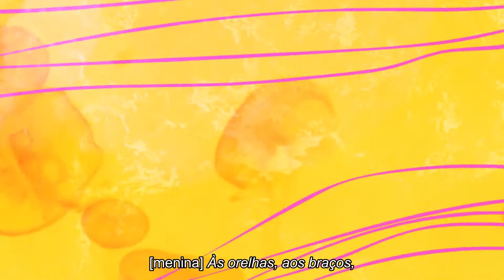Minuto Acessível 2019: Ressaca, de Amanda Trindade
Vídeo-minuto com legenda descritiva e audiodescrição.
Audiodescrição e legendagem: Inclusive acessibilidade.